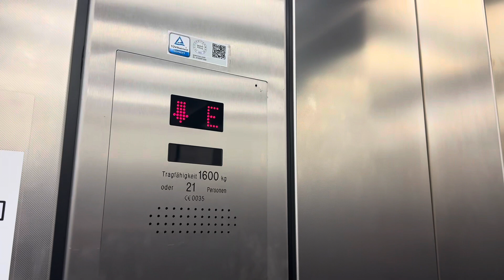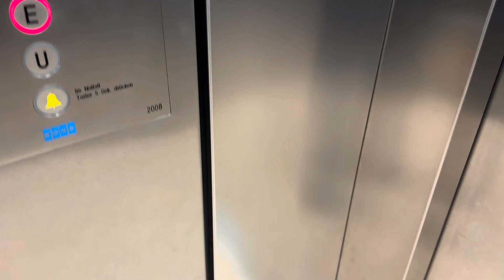(Revisit) KONE Aufzug bei C&A in Duisburg